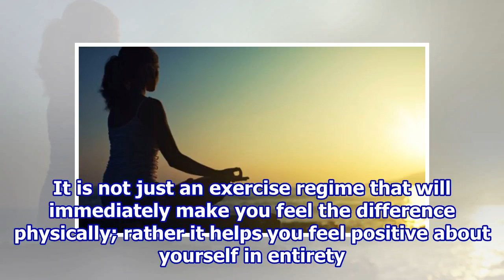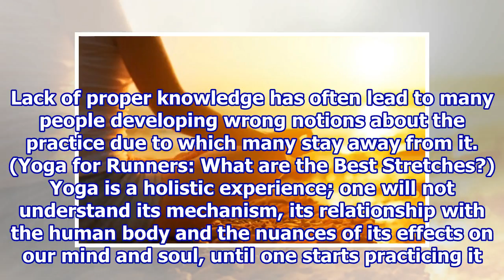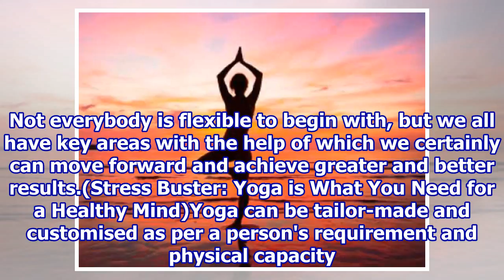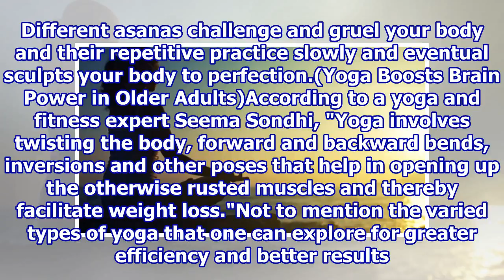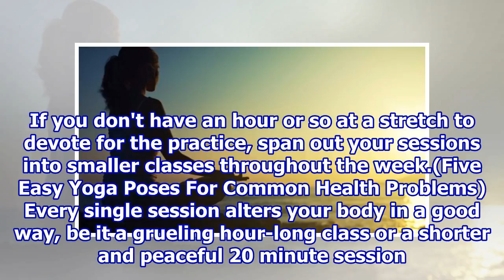The Truth About Yoga: 5 Myths That Are Just Silly